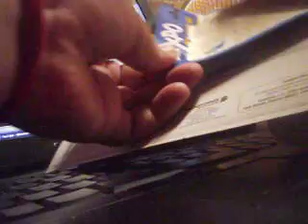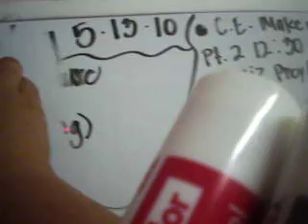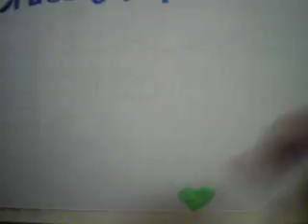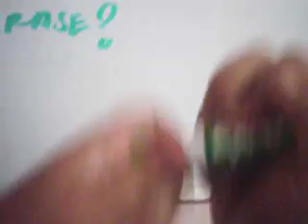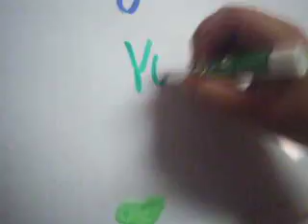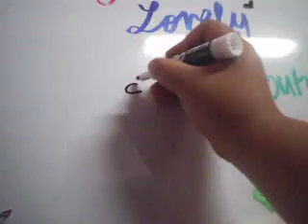Wally world Haul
Expo dry erase set
True Delights quaker rice snacks (Cheddar Cheese)
yumm ^_^